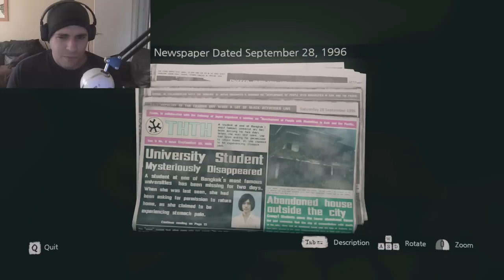HOME SWEET HOME DEMO| SCARY VOODOO SH#T